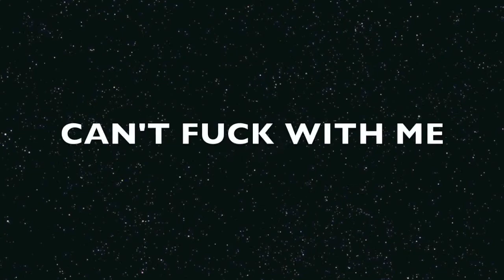Best Rapping Poker Player?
ESPN announcer Norman Chad gave Brett Richey props on his rapping ability. Best rapper in the Poker game? Or best poker player in the Rap game? Brett's rap group Dream/Clone